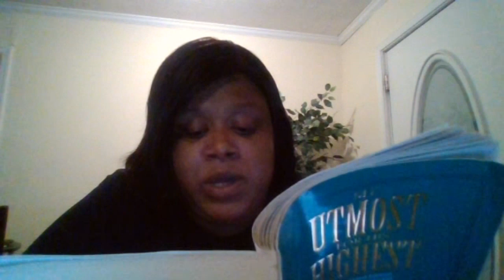Daily Tips With Monica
Hello My Tipsters!!! We are discussing today Tips on  "Showing Who You Are"

Please make sure you follow all of the TBT (Truth Be Told) Squad: